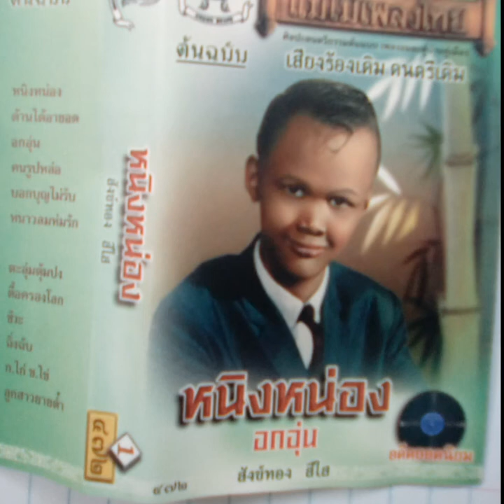หนาวลมห่มรัก สังข์ทอง สีใส